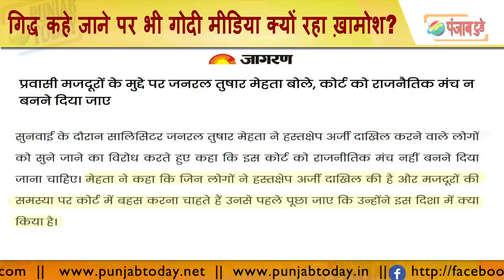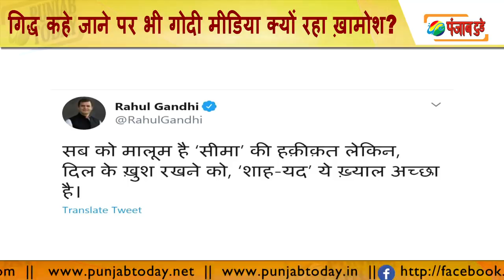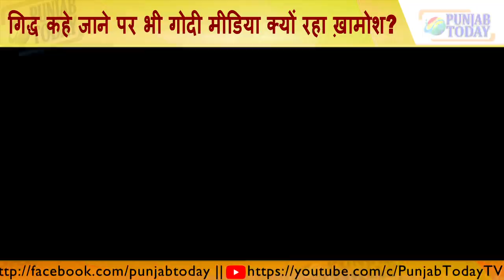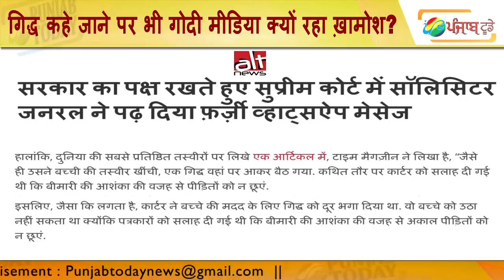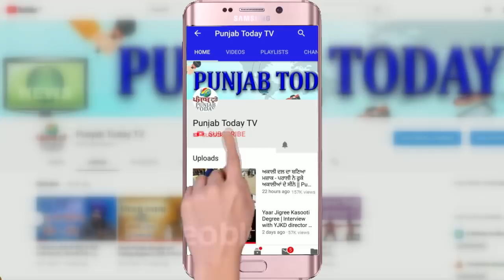सरकारी वकील द्वारा गिद्ध कहे जाने पर भी गोदी मीडिया क्यों रहा ख़ामोश | Godi Media | Arnab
Arnab | Godi Media | Anjana Om Kashyap | Asaduddin Owaisi |